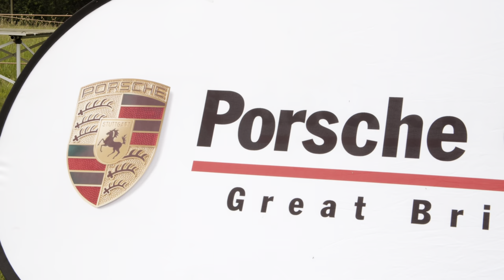SIMPLY PORSCHE | SUNDAY 5 JUNE | HIGHLIGHTS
Porsche owners and enthusiasts joined Simply Porsche on Sunday 5th June, which took place in the grounds of the National Motor Museum, held in association with The Independent Porsche Enthusiasts’ Club (TIPEC).